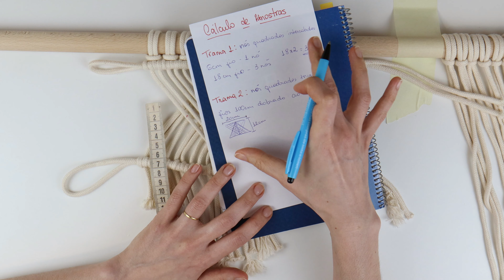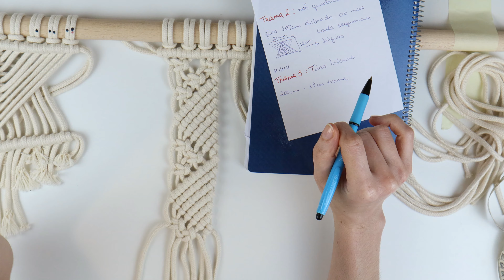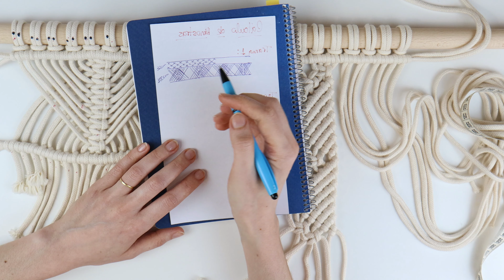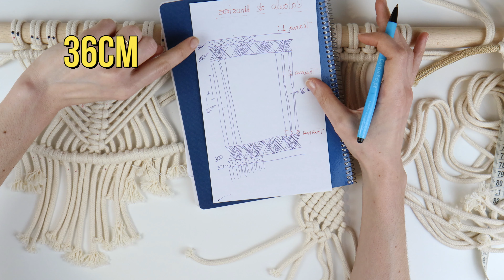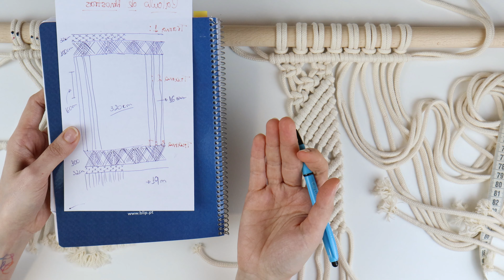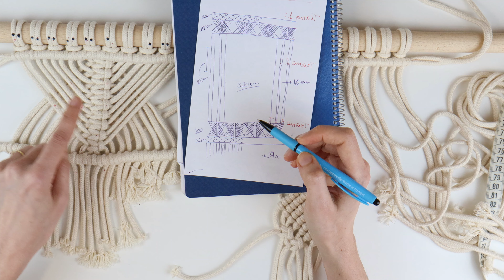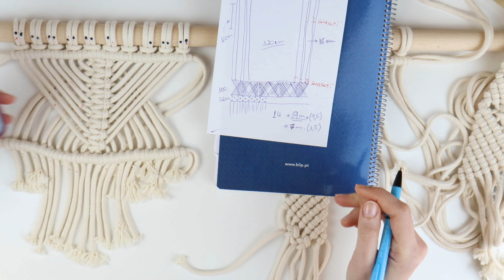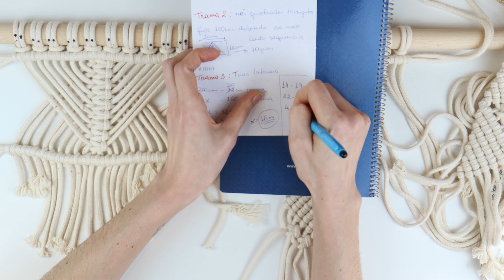Como fazer um PAINEL EM MACRAME COM ESPELHO - Parte 1 - Cálculo dos materiais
Hello you!

Neste vídeo te ensino a fazer todos os calculos necessários para criação do painel em macramê, com espelho e leds.
Utilizei o cordão de algodão entrelaçado, de 4mm, cor natural, da Navita Home. (Produzido em portugal)

Antes de começar o seu projeto, assista atentamente o vídeo tutorial e leia sempre a descrição, para que não reste dúvidas e você esteja bem preparado para criar a tua peça.

MATERIAL UTILIZADO:
- Cordão de algodão entrelaçado , de 4mm, da Navita Home

OPÇÕES SIMILARES: Cordão 100% algodão, de 4mm, da @bohocordoes

ATENÇÃO: As medidas indicadas neste vídeo podem variar para mais ou para menos, de acordo com a espessura dos fios utilizados no seu projeto. Todas as medidas indicadas são relativas ao tamanho do projeto mostrado no vídeo.

Duvidas e sugestões, deixe nos comentários.
Espero que goste e faça arte comigo!

CURSOS TUTORIAIS VESTUÁRIO:
Conheça o meu curso tutorial do Vestido Glamour:

00:00 - Introdução
01:41 - Cursos online
02:20 - Sobre o projeto
05:20 - Sobre o cordão
06:20 - Explicando a trama
12:50 - trama de nós quadrados intercalados
18:00 - trama de nós quadrados triangular
27:53 - Posicionamento dos fios
35:34 - Tiras de trama sobre o espelho
54:18 - Calculo das metragens
1:08:53 - Encerramento